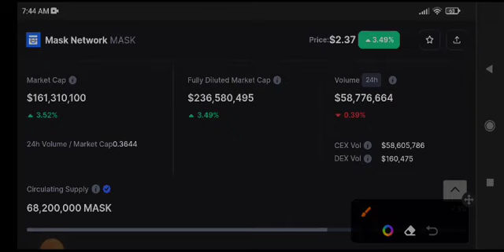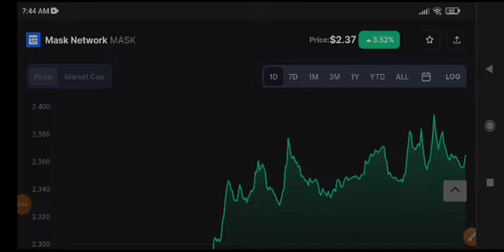Mask network News Today! Mask coin Price Prediction